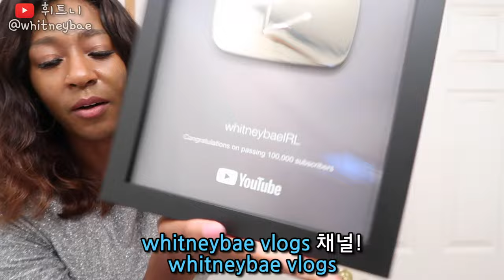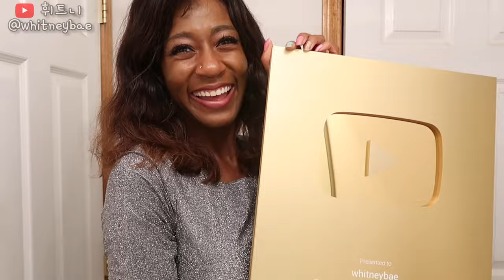드디어 100만 구독자 유튜브 골드 버튼 공개! 못 생기게 울었다! ㅉㅉㅉ FINALLY GOT MY 1 MILLION SUBSCRIBER BUTTON FROM YOUTUBE